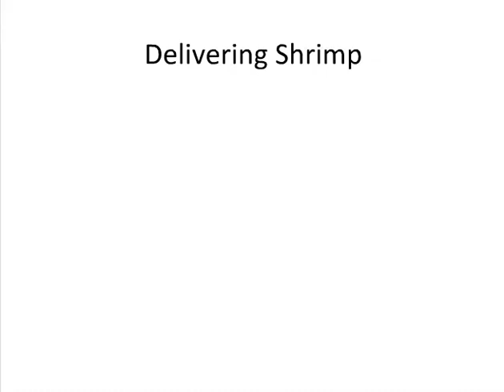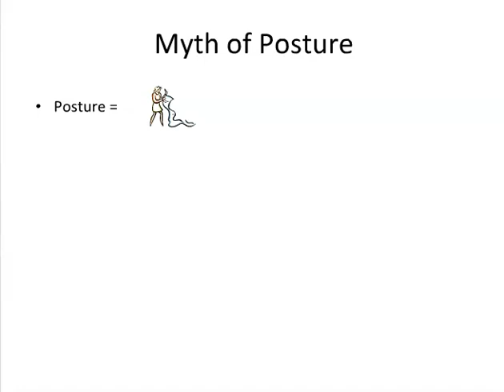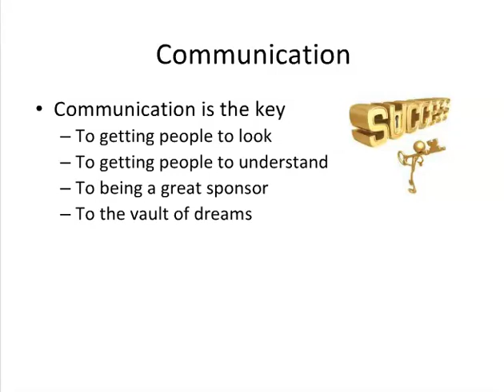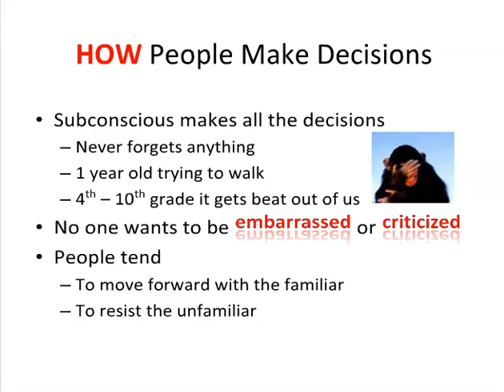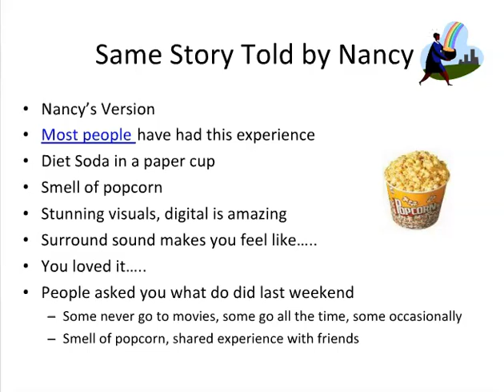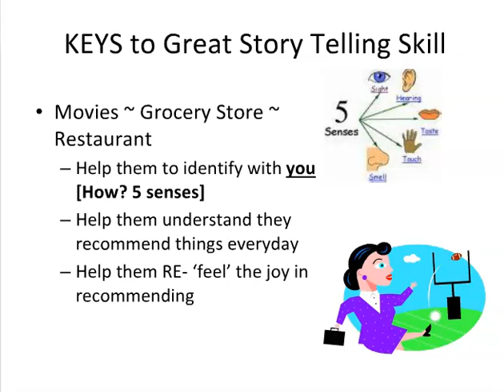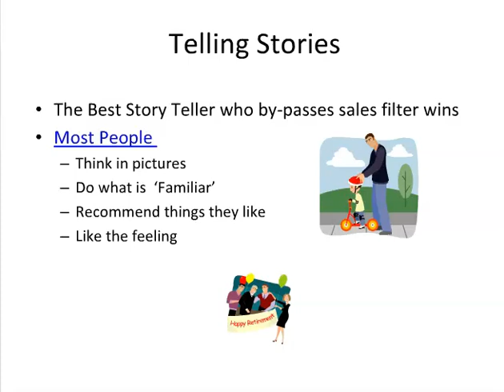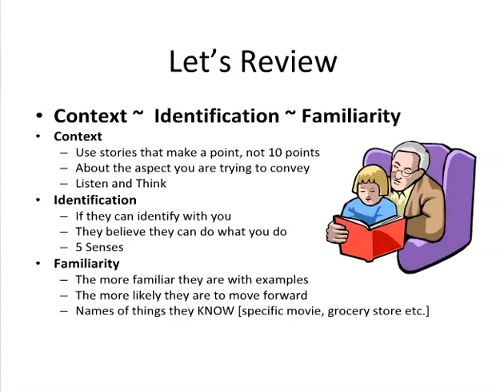Become A Great Storyteller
Become a great storyteller and watch your business explode! Check out the free network Marketing training and Network Marketing skills This free network training and marketing skills are invaluable to you as a network marketer.  Mark Januszewski will show you tons of skills and how to acquire 5000+ names for free.  Names in your neighborhood of people who are waiting for you to call.  This is the Virtual Diamond Mind free networking skill.

Mark knows you need the mlm skills and network marketing skills to have mlm success and Network marketing success.  Home based business success and earn income from home is easy if you have the multi level marketing skills and multi level marketing success will happen for you.  Use Mark Januszewski, The World’s Laziest Networkers and Best Selling Author mlm success to grow your business and find all the leads you need.

Do You Want to take a step into the #1 Online Network Marketing Training on the earth?! Training for Network Marketers Check out the free network Marketing training and Network Marketing skills This free network training and marketing skills are invaluable to you as a network marketer. Mark Januszewski will show you tons of skills and how to acquire 5000+ names for free. Names in your neighborhood of people who are waiting for you to call.

This is the Virtual Diamond Mind free networking skill. Mark knows you need Network Marketing skills to have MLM success and Network marketing success. Home-based business success and earn income from home is easy if you have the multi-level marketing skills and multi-level marketing success will happen for you. Use Mark Januszewski, The World’s Laziest Networkers and Best-Selling Author MLM success to grow your business and find all the leads you need.

Blog Get Your 11 FREE Skills Today! Experience Growth Immediately!

Noted Author: • “Standing Tall: Acquiring the 13 Riches of Life Effortlessly.”

“Joey the Giraffe Stands Tall.” "What Am I Worth" and "What Am I Worth" Coloring Book

About Mark Januszewski Mark Januszewski - The World's Laziest Networker (A.K.A. “The Greatest Networker in the World”) .

Mark failed 5 times in network marketing, stepped away from the industry before returning to the networking industry due to a 50% pay cut in 1993.
What followed was a very successful run with Market America. “We were in the top 50 earners and ‘retired’ in 1997, collecting residuals for more than 12 years.”

• Named Trainer of the Year in 1998 from 80,000 candidates.
• At MBC Mark hit Diamond, Top Pin Level in record time, 4 months, while still cashing checks at Market America.
• He built 3 other companies to top-tier pin, collecting from 4 MLMs at once.
• Joined XanGo in 2004 within 12 months hit 100K Select, climbing into the top 50 earners from over 1.25 million reps worldwide.
• All six successful runs were built from scratch, never “herding” reps from deal-to-deal.
• In 2010 Mark released all network marketing interests and began consulting for that industry.
 • Today? Semi-retired and living beachfront in Kalaheo, Kauai, the western most island in the Hawaiian archipelago.
• Author of the upcoming controversial book, “Taking Charge, Ending the Self-help Hustle and Heartache.” “Here’s the important part, in each new venture we have never taken anyone one with us, each organization is built from scratch. “ Successful Network Marketer for over 20 years.
 Love the industry, hate the rip off artists. Let's tell the truth.

Dual degree, English & Education Trained by W. Clement Stone (The Greatest Salesman in the World, by Og Mandino was dedicated to W. Clement Stone) “Not many self-appointed gurus can claim this!”